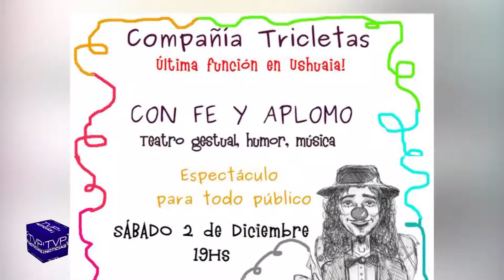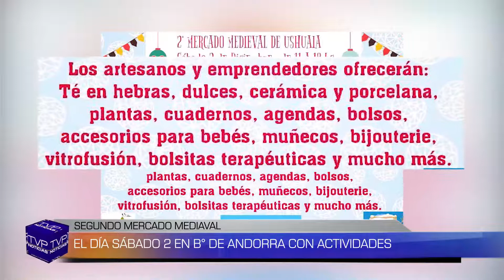TVP NOTICIAS PE (4) - 01/12/17